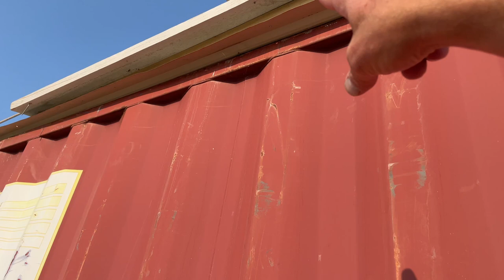The Weather is getting crazy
F0.02 tornado damage & wild rain